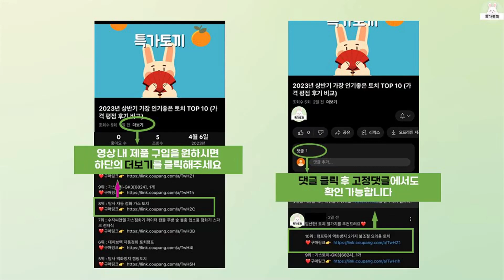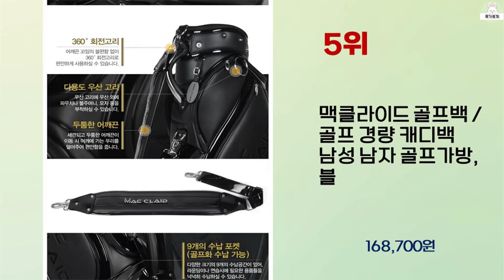2024년 상반기 가성비 좋은 캐디백세트 BEST 10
2024년 상반기 가성비 좋은 캐디백세트 10가지를 소개해드립니다.

10위 : 아우디 캐주얼 경량 골프백 세트 카키 / 남자 여자 남녀공용 캐

9위 : 맥클라이드 골프백 세트 / 골프 경량 캐디백 남성 남자 골프가방

7위 : 몽크로스 경량 골프백 세트 골프 가방 보스턴백 캐디백 가방, 블

6위 : 아우디 캐주얼 경량 골프백 세트 블랙 / 남자 여자 남녀공용 캐

5위 : 맥클라이드 골프백 / 골프 경량 캐디백 남성 남자 골프가방, 블

3위 : 맥클라이드 프리미엄 골프백 / 골프 경량 캐디백 남성 남자 골프

2위 : 새상품 NEW 가벼운 고급 경량원단 캐디백세트/아우디다크그린/고

1위 : 골프백 칼라 후드커버 산디앤 캐디백16종 헤드커버, 12.Whi

 감사합니다